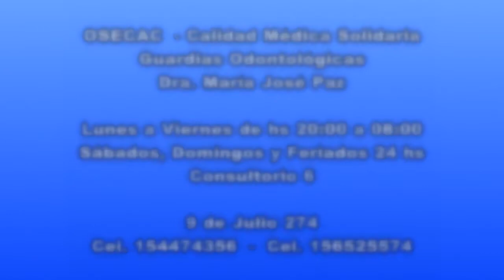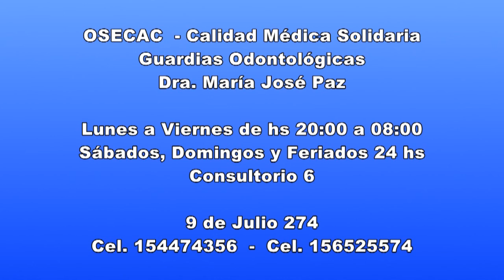LULES TV PROGRAMA 22 OCTUBRE 2014 NOTA 1 ALUMNAS 6 AÑO C HUMANIDADES COL BALLESTEROS PROYECTO SOCIO